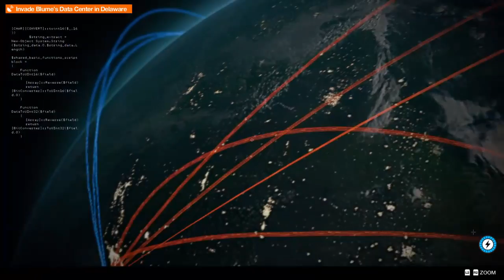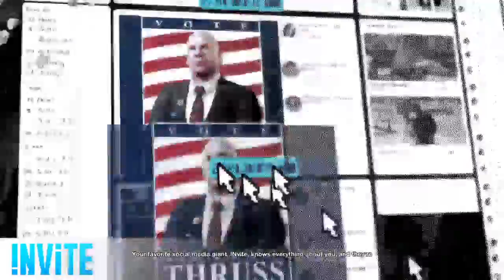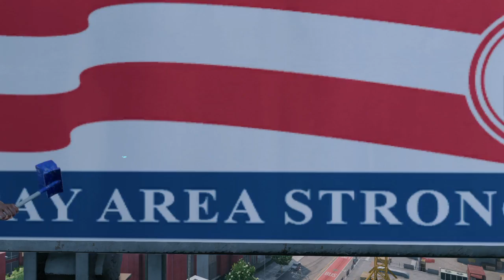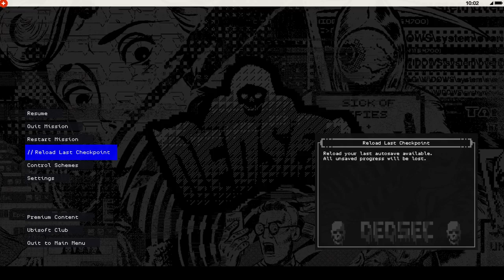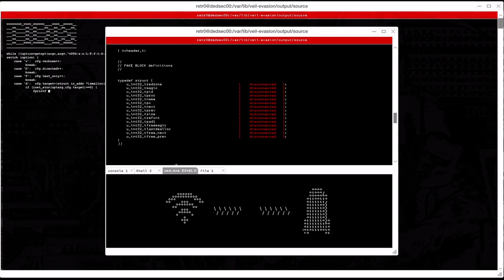Watch Dogs 2 Random Play Through !